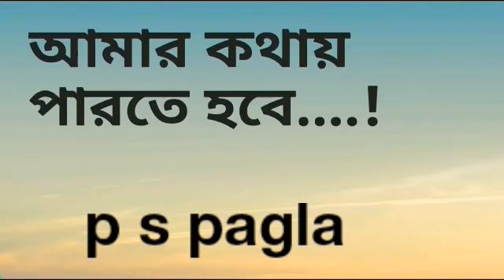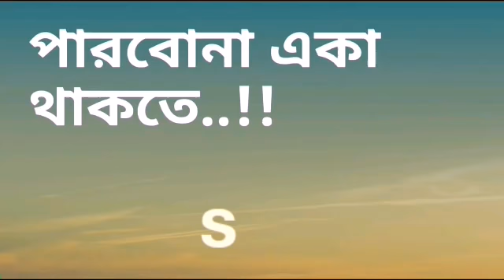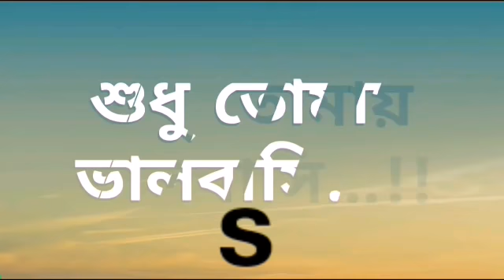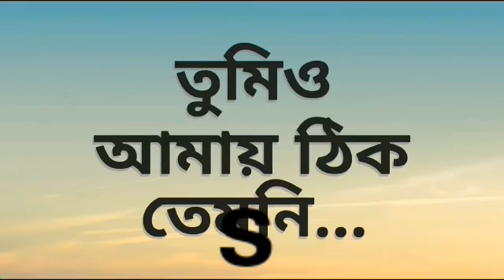Md Dhakarking zillur rahman imo number ঘ01853208487ok